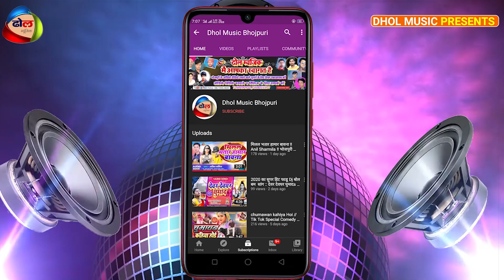भारती द्विवेदी का न्यू भक्ति सॉन्ग | Navratri Me Gana Baja Rahi Hu | नवरात्री में गाना बजा रही हूँ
Song :- Navratri Me Gana Baja Rahi Hu..
Singer :- Bharti Dwivedi
Lyrics :-  Aarya Dwivedi
Camera :-
Editor :-
Director : -C M Chandan
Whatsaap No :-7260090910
© All Copyrights Reserved To Dhol Music Bhojpuri